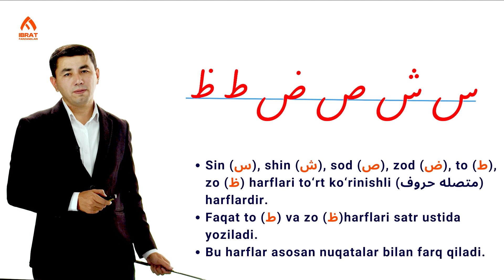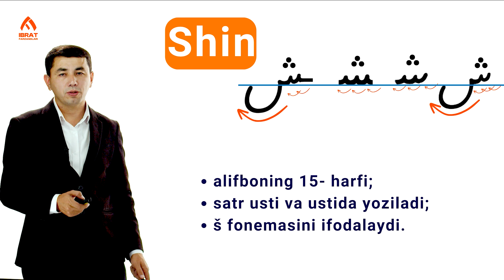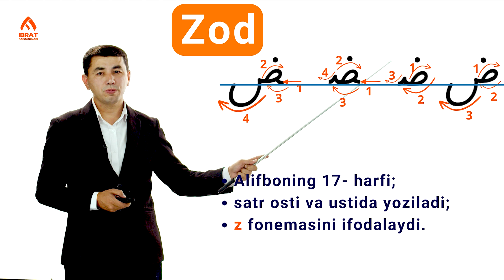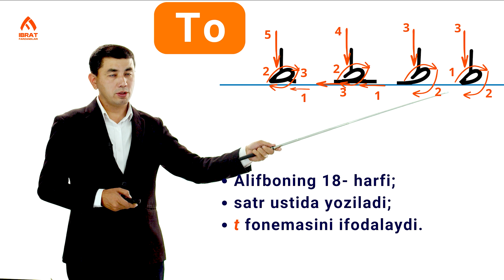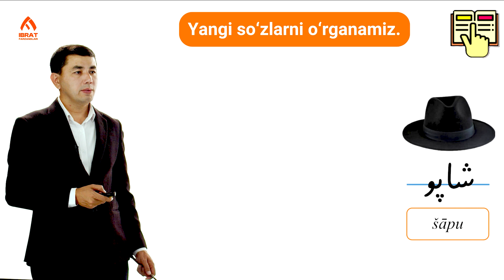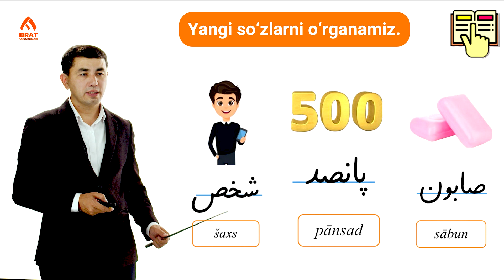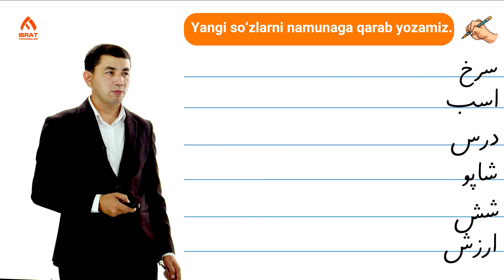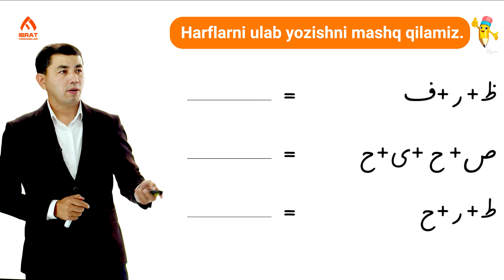Sin (س ), shin (ش), sod (ص), zod (ض), to (ط), zo (ظ) harflari | 7-dars | Fors tilini 0 dan o'rganish